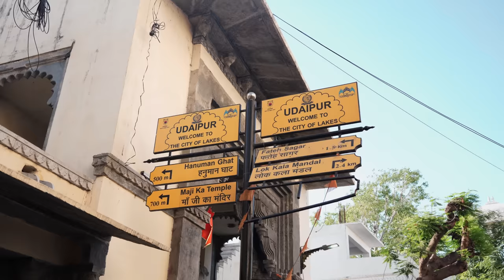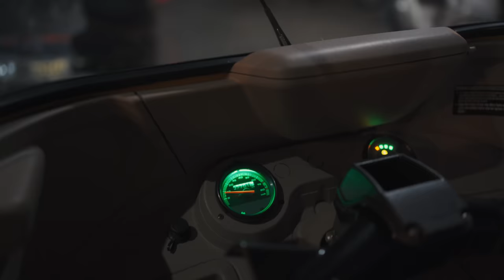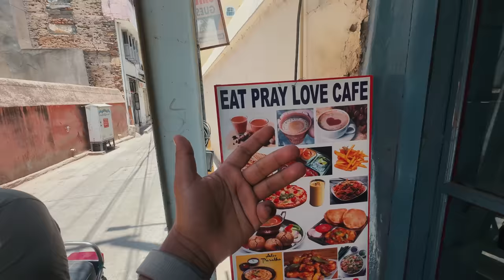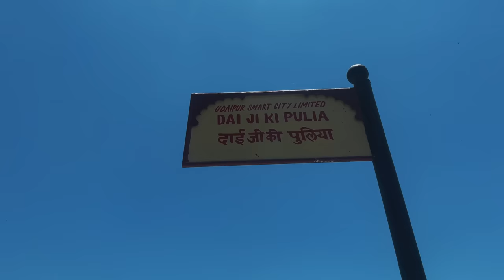| LAST DAY WITH THESE GUYS | ep. 3 | NORTH INDIA | ft Niti Shah | Ashim Ranabhat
My Crew ❤️:

For This Vlog:
Camera: Anurag/Sisan
Drone: Anurag
Edit: Nischal Lama